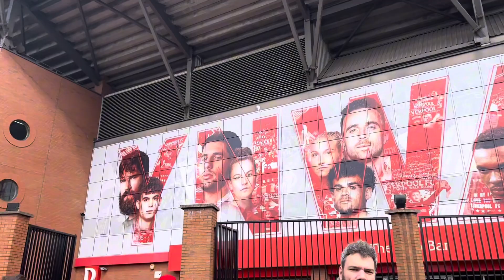💥Palace beat Liverpool|Liverpool 0-1 Crystal Palace|Matchday vlog💥